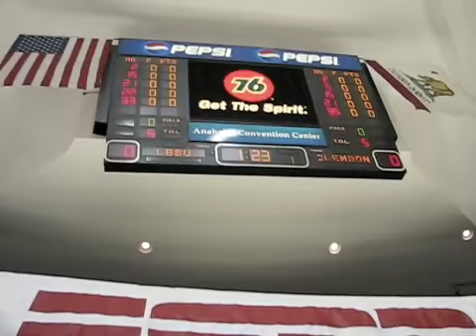Long Beach State vs. Clemson; 76 Classic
For more Long Beach State coverage, go to LBPostSports.com